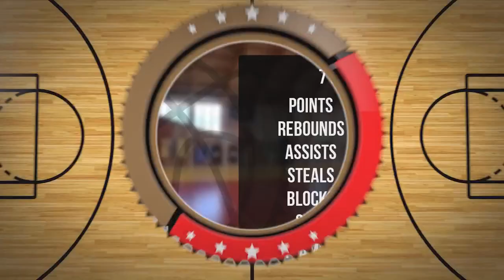Dorian Radlak Player Mixtape DC84 Brzesko 2023